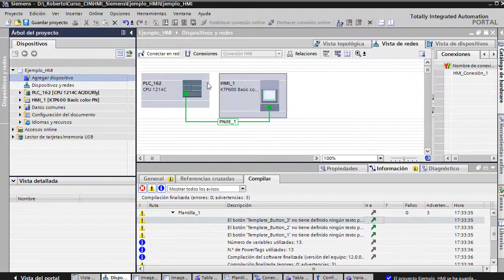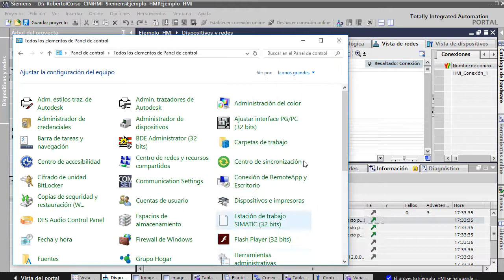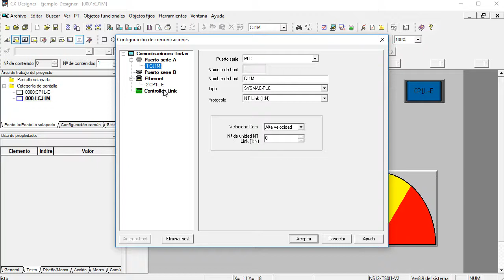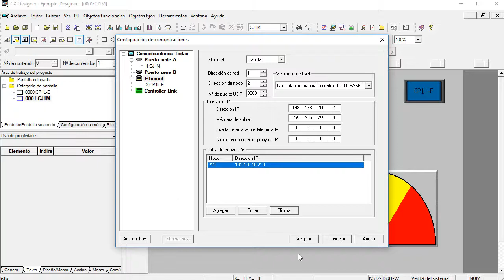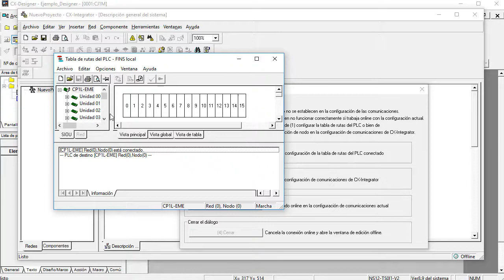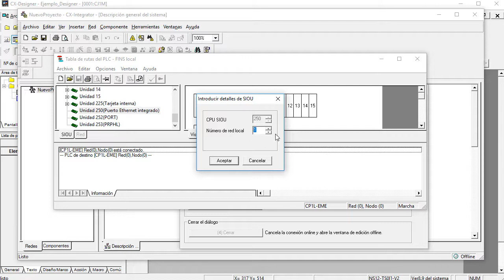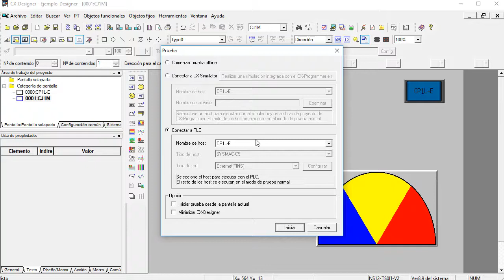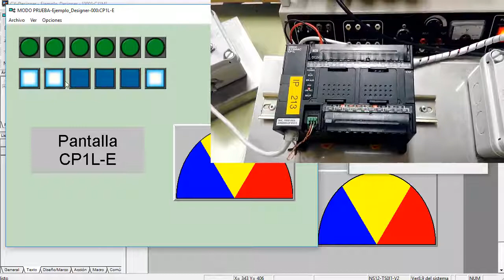HMI simulado con PLC real Siemens y Omron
Sencillos ejemplos de comunicación del un PLC real con un HMI simulado, usando un Siemens S7-1200 en un caso y un Omron CJ1M (por Toolbus) y Omron CP1L-E (por Ethernet/Fins). Tener en cuenta que en caso de los Omron sólo se puede simular el HMI con un único PLC.